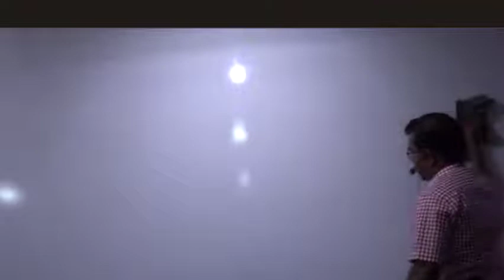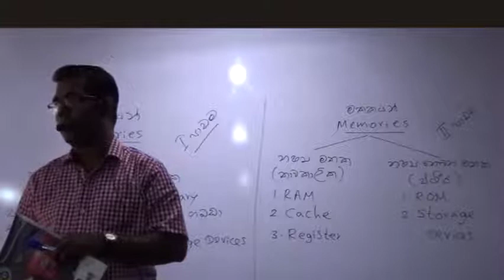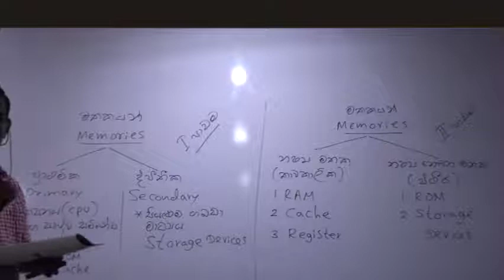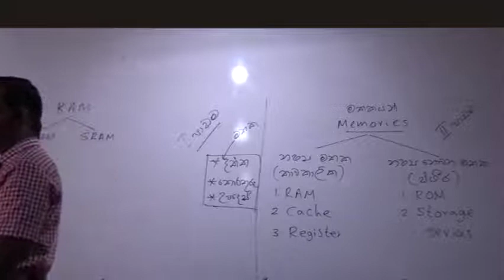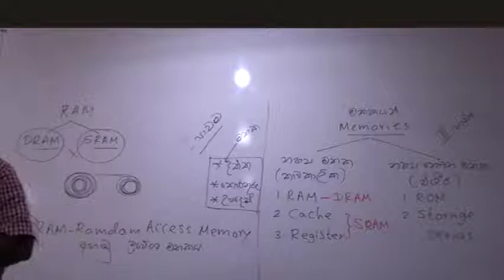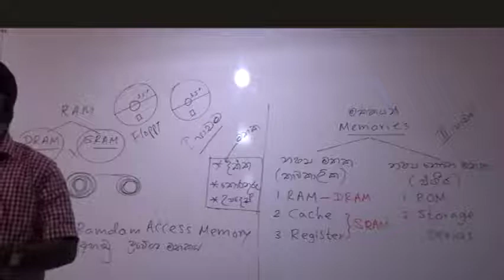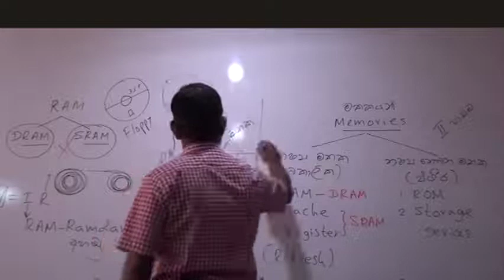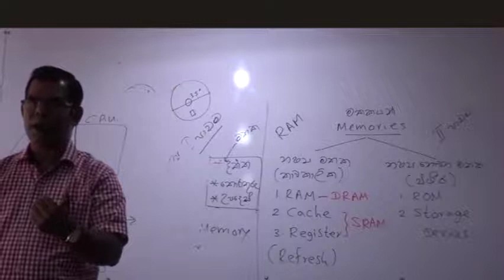2023 Unit 2 - Video -13